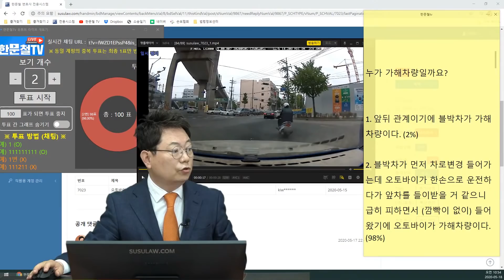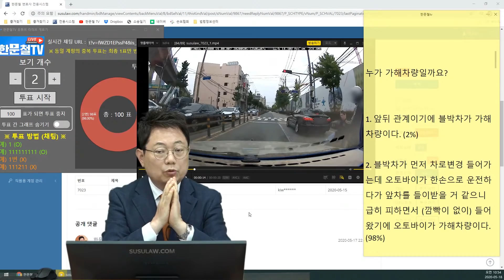5103회. 담배 끼고 핸드폰까지? 멀티플레이는 금물입니다.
(b7023, 오토바이와 바짝 붙어가다가 1차로 들어가는데 오토바이가 1차로로 들어옴, 경찰은 블박차가 가해자라고 함, 손가락에 담배 끼고 핸드폰 보다가 사고,

[투표] 누가 가해차량일까요?
1. 앞 뒤 관계이기에 블박차가 가해차량이다 (2%)
2. 블박차가 먼저 차로변경 들어가는데 오토바이가 한 손으로 운전하다가 앞차를 들이받을 거 같으니 급히 피하면서 (깜빡이 없이) 들어왔기에 오토바이가 가해차량이다 (98%)

블박차의 속도를 보면 좀 위험하지만 먼저 3분의 2 들어가고 있음, 갑자기 거기서 들어온 오토바이를 가해차량으로 보는 것이 옳음, 블박차가 너무 바짝 따라가면서 진로 변경한 것 때문에 블박차 과실 20~30%로 보임,